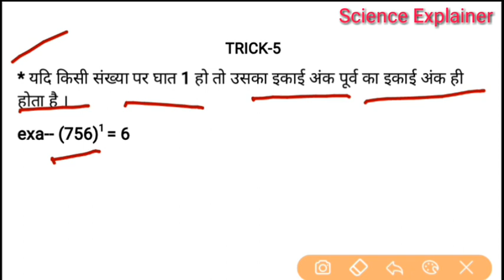अभाज्य गुणनखंड uptet maths trick 4&5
Uptet math, uptet coaching classes, uptet math class, uptet math class primary, uptet math preparation , uptet math tricks